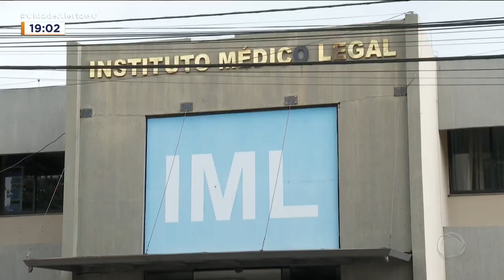MÃE ASSASSINADA: FAMÍLIA PEDE AJUDA PARA LEVAR CORPO PARA O CEARÁ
A FAMÍLIA DO BEBÊ ENCONTRADO EM UMA CASINHA, NO SETOR CRIMÉIA, PRECISA DE AJUDA PARA LEVAR A CRIANÇA E O CORPO DA MÃE DELE PRO CEARÁ. OS CUSTOS COM O TRASLADO PASSAM DE SETE MIL REAIS. A POLÍCIA CIVIL INFORMOU QUE O INQUÉRITO VAI SER CONCLUÍDO ATÉ SEXTA-FEIRA.